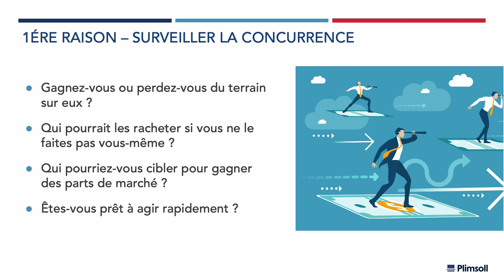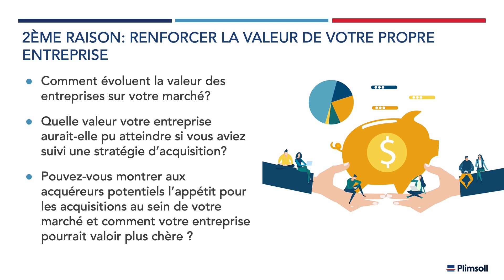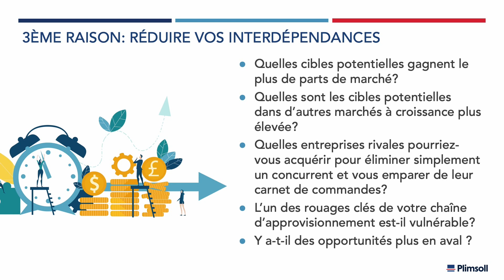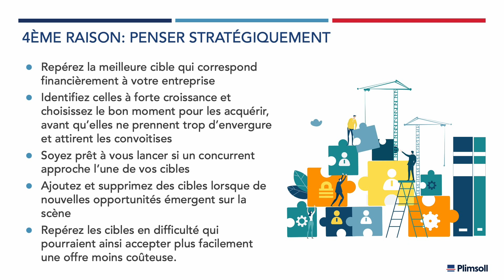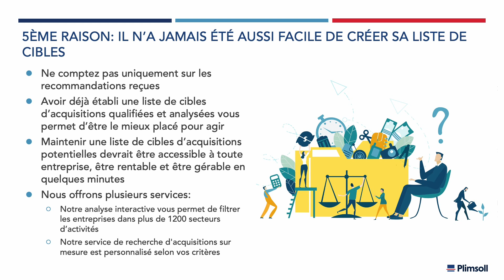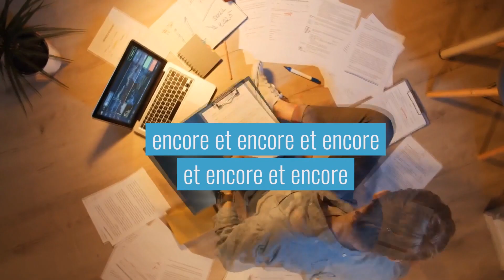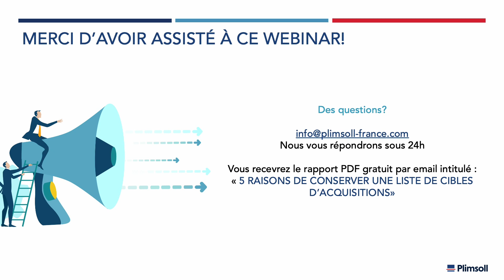Acquisition Webinar 2023